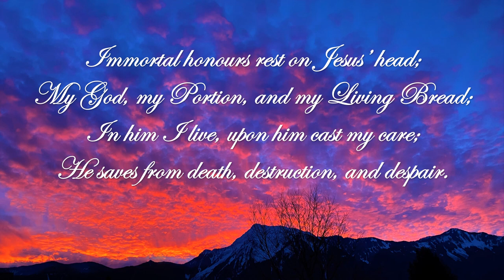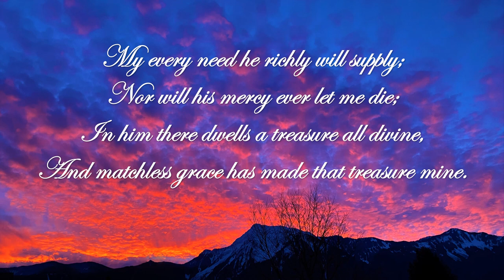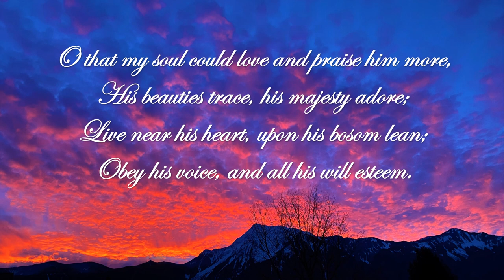"Immortal honours rest on Jesus’ head" by William Gadsby. Hymn 667. Tune 'Gower Street Chapel'.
Perhaps the best loved of William Gadsby’s hymns.

The tune ‘Gower Street Chapel’ was composed by Alfred W. Light (deceased in 1954), a ‘Gadsbyite’ preacher, accomplished organist, composer of hymn tunes, and the author ‘Bunhill Fields’ (a history of the non-conformist burial ground that interned John Bunyan and other notables just outside London, England).

Gower Street Chapel was a prominent ‘Gospel Standard’ or ‘Gadsbyite’ chapel located on Gower Street in London, England.  It was famous in the 1800’s as esteemed Strict and Particular Baptist preachers such as William Gadsby, Joseph Charles Philpot, and John Warburton often visited to preach there.  Some of J. C. Philpot’s sermons, which are still in print, were preached in the Gower Street Chapel.  The lease of the chapel building, which expired in 1919, was not renewed and the congregation dispersed to other locations.

1
Immortal honours rest on Jesus’ head;
My God, my Portion, and my Living Bread;
In him I live, upon him cast my care;
He saves from death, destruction, and despair.

2
He is my Refuge in each deep distress;
The Lord my strength and glorious righteousness;
Through floods and flames he leads me safely on,
And daily makes his sovereign goodness known.

3
My every need he richly will supply;
Nor will his mercy ever let me die;
In him there dwells a treasure all divine,
And matchless grace has made that treasure mine.

4
O that my soul could love and praise him more,
His beauties trace, his majesty adore;
Live near his heart, upon his bosom lean;
Obey his voice, and all his will esteem.